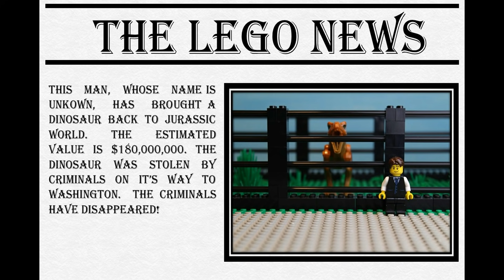Lego Plane Robbery The Airport 2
In this video a plane with many passengers and a dinosaur will be robbed!!
And check out the other video's on my channel!!